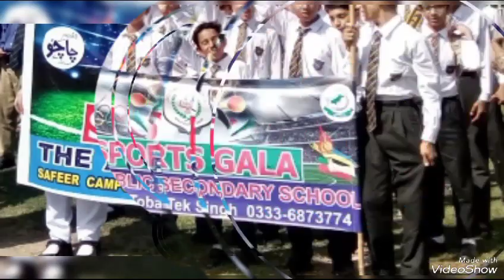Sports Gala 2023. The Ambassador School.